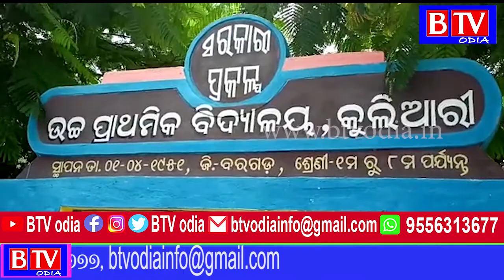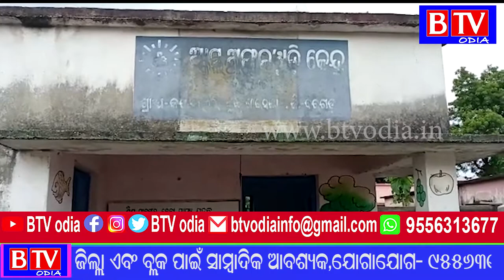Barpali : ବିଦ୍ୟାଳୟରେ ଛାତ୍ରଛାତ୍ରୀଙ୍କୁ ପାଠ ପଢ଼େଇଲେ ସରପଞ୍ଚ//BTV odia//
B TV is Odisha's no 1 Web News Channel. BTV delivers reliable information across all platforms TV, Internet and Mobile.